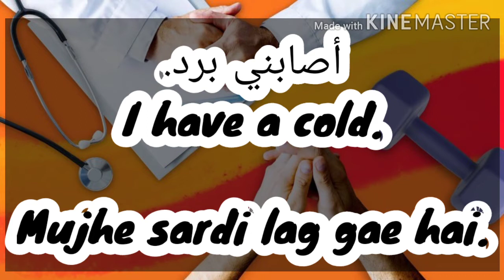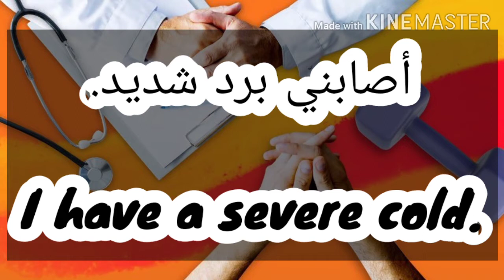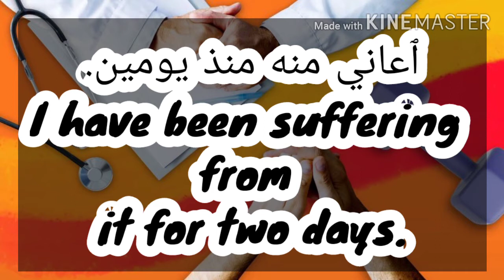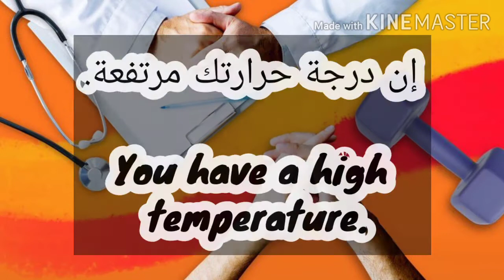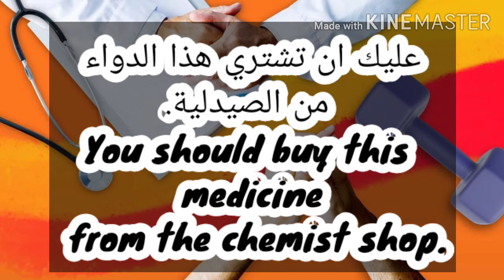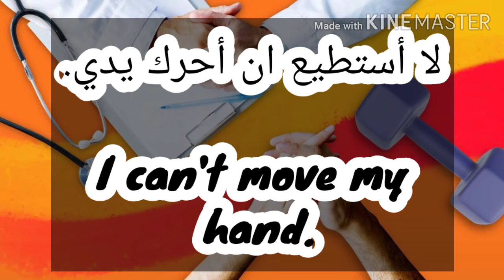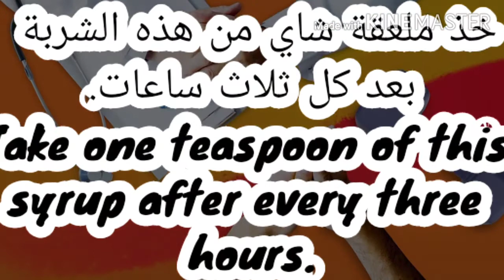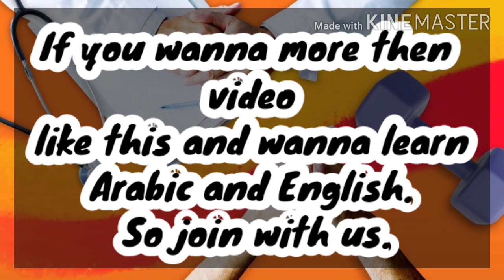How to learnArabic English Urdu bol chal, مع طبيب، With a doctor. Doctor ke pas.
مع طبيب،
With a doctor.
Doctor ke pas.

خذ كل ما تشتهيه؟

Take whatever you
desire?
ماذا آخذ في الأكل؟

What should I take for
 meals?
خذ هذا الملين في الليل.

Take this laxative at
night.
أكتب لك ملينا.

I prescribe for you as
 laxative.
بعد الطعام.
After meal,
خذ هذا القرص مرة
في اليوم.
Take this tablet once in
 a day before meal.
خذ قرصين مع كوب ماء.

And take two tables
 with a glass of water.
خذ ملعقة شاي من هذه الشربة
بعد كل ثلاث ساعات.
Take one teaspoon of this
syrup after every three
hours.
أصف لك شربة.

I prescribe a syrup
for you.
هل أبتلعها كاملة؟

Should I swallow
it whole?
كم مرة في اليوم يجب
 أن اتناوله؟
How many times should
i take it in the day?
ما نوع هذا الدواء؟

What kind of medicine
 is this?
كم قرصا تتناول في اليوم؟

How many tables do you
take in a day?
ما الأقراض التي تتناولها؟

What tablets are
 you taking?
أنت محتاج الى راحة.

You need a rest.
ٱعاني من إجهاد عصبي.

I have nervous tension.
من فضلك ٱكتب لي دواء مسكنا.

Please prescribe for me
a iranquizer.
ٱريد حبوبا منومة.

I want sleeping pills.
أنا في حالة عصبية.

I have a nervous
problem.
يجب عليك ان تعمل
 أشعة إيكس.

You should take x-ray.
إنه يولمني.

It's paining.
لا أستطيع ان أحرك يدي.

I can't move my
 hand.
خذي هذا الدواء يوميا.

Take this medicine
daily.
أكتب لك دواء.

I prescribe a medicine
for you.

ما الدواء الذي تأخذينه؟

What medicine are
you taking?
يجب الا تسافري.

You should not travel.
متى تتوقعين الولادة؟

When are you expecting
the delivery?
هل يمكنني السفر؟
Can i travel?
أنا حامل.

I am pregnant.
عليك ان تشتري هذا الدواء
 من الصيدلية.
You should buy this
medicine
 from the chemist shop.
سأصف لك دواء.

I'll prescribed a medicine
 for you.
لا يوجد ما يدعوا الى القلق

There is no cause
for concern.
يجب أن تذهب الى المستشفى
 لإجراء كشف عام
You should go to the
hospital
for a general check up.
أنا مصاب في بمرض القلب.

I am a heart patient.
عندي إلتهاب في المثانة.

I have infection in
 the bladder.
عندي إلتهاب في اللوزة.

 the throat.
عندي حساسية.

I have allergy.
سٱعطيك حقنة.

I will give you an
 injection.
إن ضغط الدم في حالة طبيعية.

Your blood pressure
 is normal.
سأقيس ضغط دمك.

I'll check your blood
 pressure.
إن درجة حرارتك مرتفعة.

You have a high
 temperature.
ضع ميزان الحرارت تحت لسانك.

Put the thermometer under
your tongue.
سأقيص درجة حرارتك.

I'll check your
temperature.
إرفع قميصك من فضلك.

Please life your shirt.
نعم، أشعر بمرارة خفيفة
في الفم.
Yes, I feel slight bitterness
 in the mouth.
هل تشعر بمرارة في الفم؟

Do you feel bitterness
in the mouth?
ٱعاني من هذا الألم من الصباح؟
I have been complaining
 of this pain since
Morning.
منذ متى أنت تعاني من
 الألم في البطن؟
Since when have you
been complaning of pain
in the stomach?
ٱعاني منه منذ يومين.
I have been suffering
from
it for two days.
منذ متى انت تعاني من
الإمساك؟
Since when have you been
 suffering from
constipation?

نعم، ٱعاني من الإمساك.

Yes, I am suffering from
constipation.
هل تعاني من الإمساك؟

Are you complaining
of constipation?
تقيأت مرتين.

I vomited twice.
كم مرة تقيأت؟

How many times did
you vomit?
نعم، تقيأت.

Yes, I have vomited.
هل تقيأت أيضا؟

Have you vomited?
نعم، أعاني من سوء الهضم
 والألم الشديد في البطن.
indigestion and severe pain
 in the stomach.
هل تعاني من سوء الهضم؟

Are you suffering from
 indigestion?
دعني أفصحك.

Let me examine you.
نعم، عندي صداع شديد.

Yes, I have a severe
 headache.
أعندك صداع أيضا؟

DO YOU HAVE A HEADACHE
AS WELL.?
أصابني برد شديد.

I have a severe cold.
ما المشكلة؟

من فضلك إجلس.
Sit down please.

Barae karam baith jaye.
إنتظر دورك في غرفة
 الإنتظار.
Please wait for your turn
 in the waiting room.
عيادته بالقرب من بيتنا.
His clinic is near
our house.
unka clinic  hamare ghar
ke qarib hai.
أين عيادته.
Where is his clinic?

Unka clinic kahan hai?
أنصحك بأن تذهب الى
الدكتور محمد علي.
I suggest you to go to
Dr Mohammad Ali.
إنصحني بطبيب جيد.
Recommended me to
a good doctor.
Mujhe koe achchha doctor
bataeye.
أعاني من الصداع الشديد.
I have a severe headache.

mujhe shadid sar men
dard hai.
حرارتي مرتفعة.
I have a fever high
 temperature.
Mere temperature badha
 huwa hai.
أصابني سعال.
I have a cough.

Mujhe khansi ho gae hai.
أصابني برد.
I have a cold.

Mujhe sardi lag gae hai.
ماذا أصابك؟
What is wrong with
Aap ko kya huwa?
صحتي ليست جيدة.
My health is not good.
Meri tabiyat thik
nahin hai.
كيف صحتك؟
How is your health?

Aap ki tabiyat kaisi hai?
مع طبيب،
With a doctor.
Doctor ke pas.

in the mouth?
Morning.
 الألم في البطن؟
in the stomach?
from
الإمساك؟
 suf